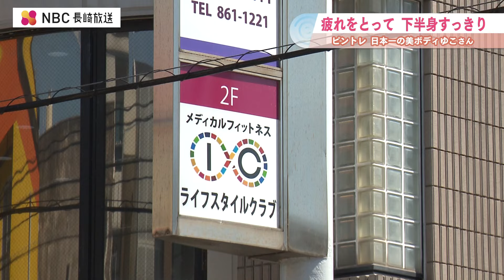下半身痩せストレッチ３ ピントレ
2017年日本一の美ボディに輝いたゆこさんに指導していただいています。
今月のテーマは「下半身痩せストレッチ」
腸腰筋を伸ばしてむくみを改善します！
【腸腰筋ストレッチ】
・膝立ちになる
・右膝を立てる

ポイント
ー膝の角度は90度
ー2本のレーンに乗ったようなイメージ
ー骨盤は真正面
・左の付け根を数センチ前へ
・左手をあげる
・やさしく右側に倒す
‹放送日：2024年10月28日（月）›
◆LIFE STYLE CLUB
LINEでLIFE STYLE CLUBと検索して頂きお友達登録後
アンケートに回答頂くと５つの健康動画をプレゼント